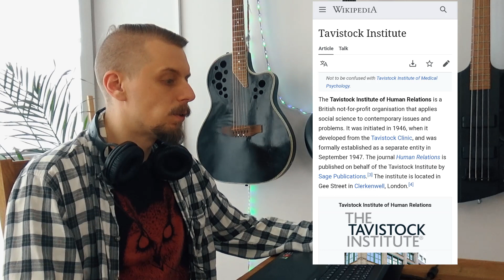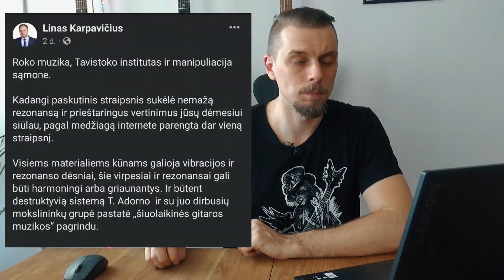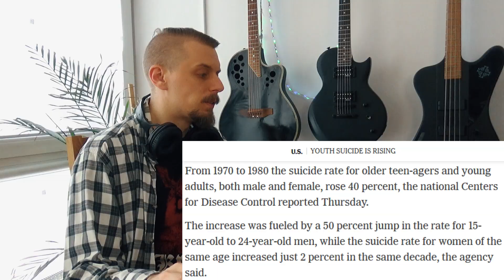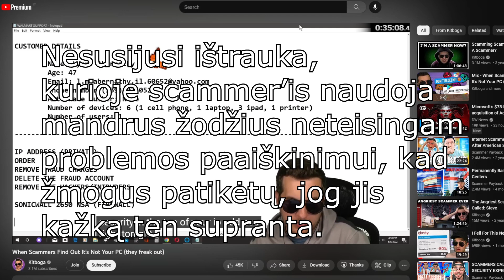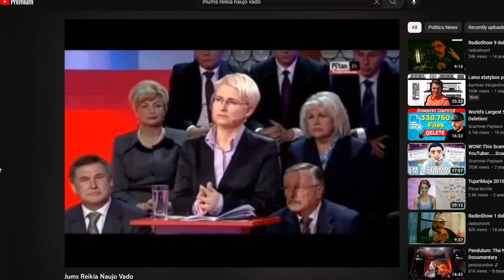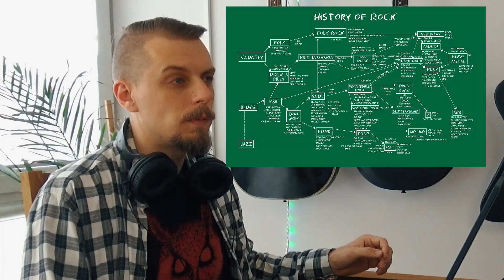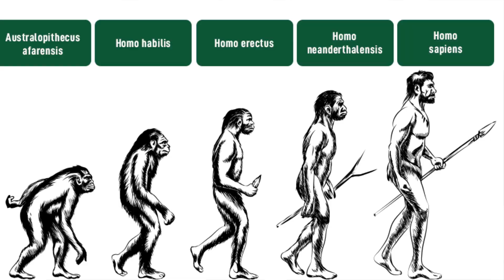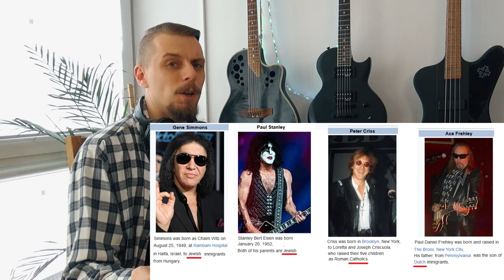SKANDALAS! Mokslininkai manipuliuoja rokeriais! (JIE NENORI, KAD TAI ŽINOTUMĖT)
Nepamirštam remti Ukrainos!

Turinys
0:00 - Intro
0:18 - Apie ką čia?
2:01 - Tavistoko institutas
2:57 - Institutas ir roko muzika
5:22 - BITAS
6:58 - BOS'as
9:58 - Šviesa ir tiesa
10:40 - Muzikotikai
11:46 - Kam to reikia?
19:33 - Šėtono muzika
21:20 - Rokas ore
24:34 - ko išmokome